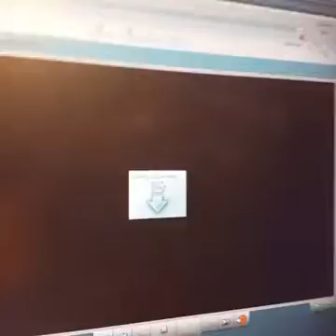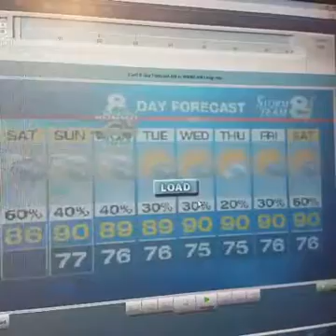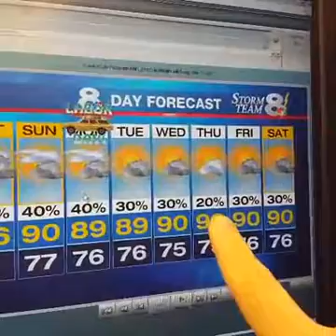WFLA Storm Team 8 Eddie Bloodsworth Facebook forecast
Post-Hermine